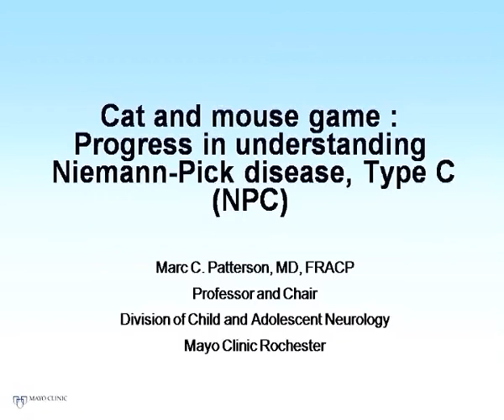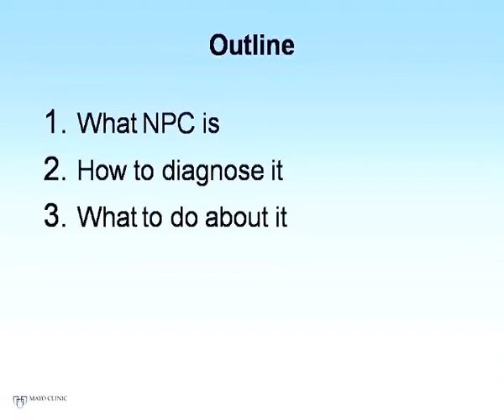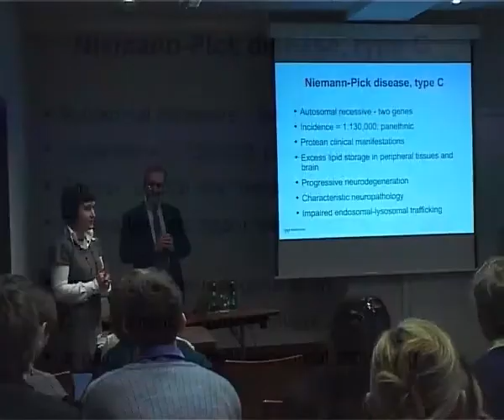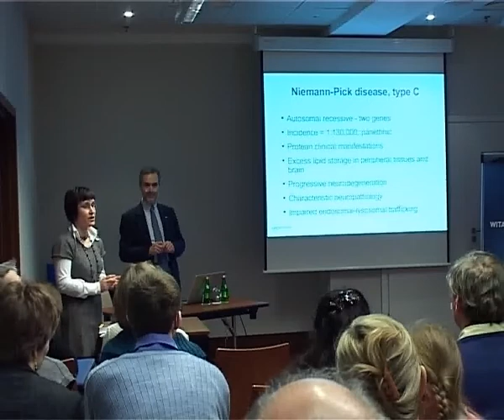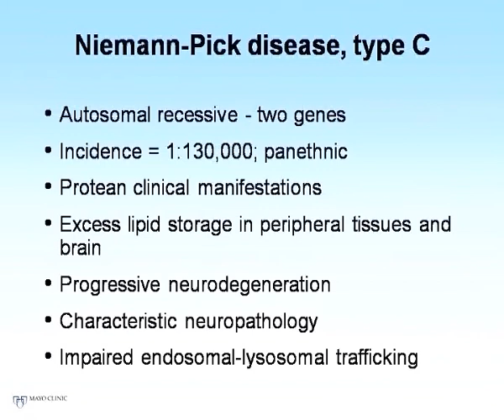Niemann-Pick typu C prof. Mark Patterson (1/11)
Konferencja na temat choroby Niemanna-Picka typu C - Jest to druga część wykładu prowadzona przez prof. Mark Patterson (USA)

(sposoby diagnozowania, metody spowolnienia choroby, wizja nowatorskiego leczenia i leku nad którą pracują zaproszeni na konferencje profesorowie)

Film jest doskonałą pomocą dla uczniów-studentów-lekarzy-osób i rodzin dotkniętych tą nieuleczalną chorobą.

Jest to chyba jeden z nielicznych aktualnych i tak obszernych materiałów na temat NPC wpełni tłumaczony na polski z wyłączeniem prezentacji ponieważ są oryginalne.

Materiał filmowy jest moją własnością i zezwalam na nieodpłatne korzystanie w celach niekomercyjnych wszystkim zainteresowanym. Proszę tylko jako źródło podawać

W Polsce jest kilkanaście dzieci, które dotknęła ta śmiertelna choroba, ONE czekają na naszą pomoc !!!